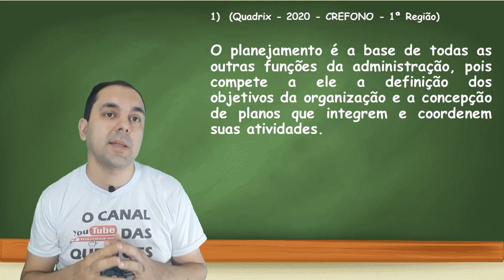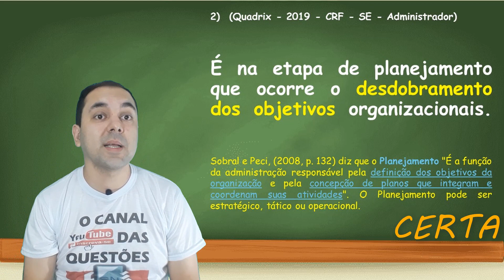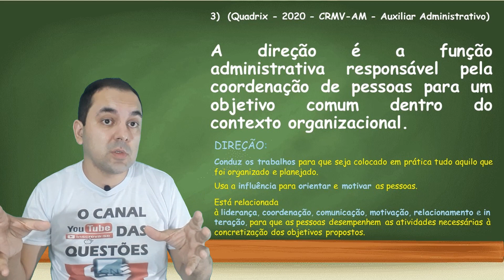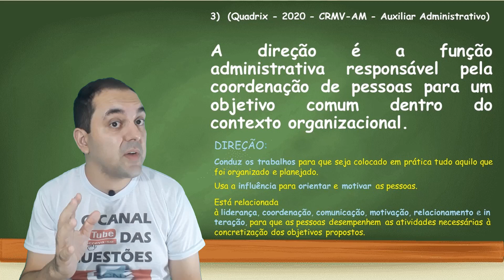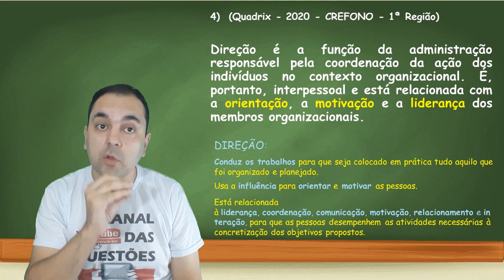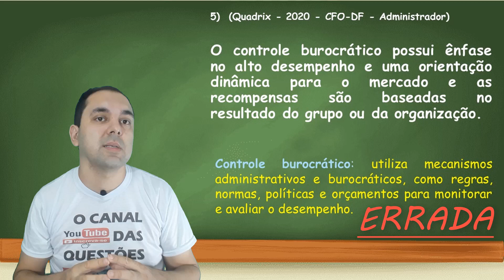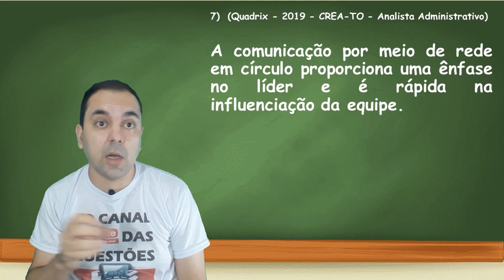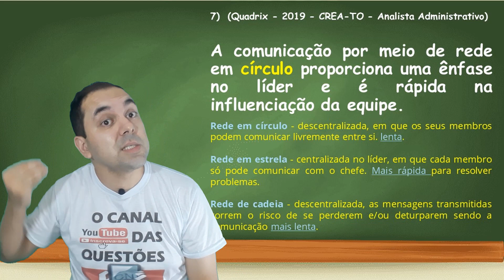QUADRIX - PLANEJAMENTO, DIREÇÃO, COMUNICAÇÃO, E CONTROLE [QUESTÕES COMENTADAS] Administração Pública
😍 DESCUBRA OS SEGREDOS POR TRÁS DAS QUESTÕES DA BANCA QUADRIX E SEJA MAIS UM APROVADO.

QUESTÕES COMENTADAS DA BANCA QUADRIX - PLANEJAMENTO, DIREÇÃO, COMUNICAÇÃO, E CONTROLE  - Administração Pública QUADRIX
Processo  organizacional, questões sobre Processo  organizacional.